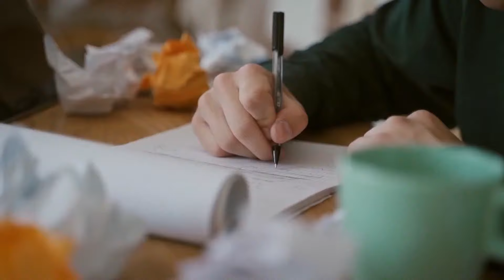"YOUR GREATEST ABILITY" | Nevertheless Series | Pastor Adam Altermatt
Good morning! Thank you for worshipping with us today!
We have all felt the disappointment and defeat of making a mistake. From something as small as spilling your drink to something as significant as returning to a sinful habit, we are all familiar with the defeat and hopelessness that comes with failure. This summer we are studying the book of Mark, focusing on Jesus’ ministry and the  comeback we can experience when we follow Christ! When we encounter Jesus, our lives are changed and our failures are forgiven. As humans we fail. Nevertheless, we flourish in Christ!
OCFA’s mission: To know Christ and make Him known to our community and the world.